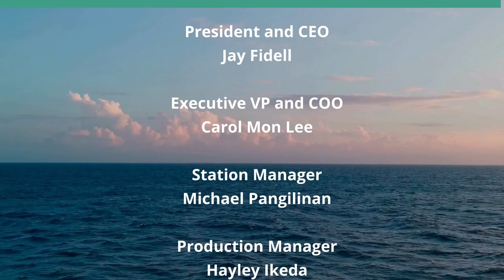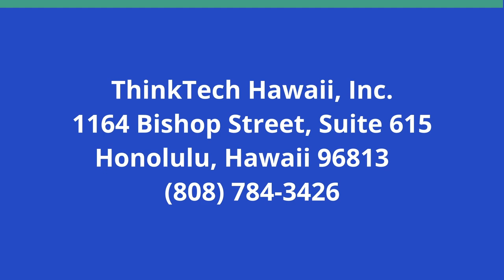Looking Down the Road on Electric Vehicles (Hawaii: State Of Clean Energy)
What Can we Do to Accelerate Public Acceptance.  The host for this show is Jay Fidell.  The guests are Melissa Pavlicek and Michael Colón.

Melissa Pavlicek of the Hawaii Automobile Dealers Association and MIchael Colon of Ulupono Initiative help us understand the status of EVs in Hawaii, the need to have more EVs on the road, and what we can do to accelerate public and governmental acceptance to achieve that end.

Underwriters:
Michael Sklarz
The Cooke Foundation
Hawaii Energy
Hawaii Energy Policy Forum
Hawaiian Electric
Galen Ho of Immersive Worlds
Kamehameha Schools